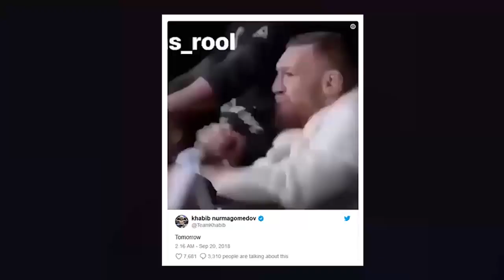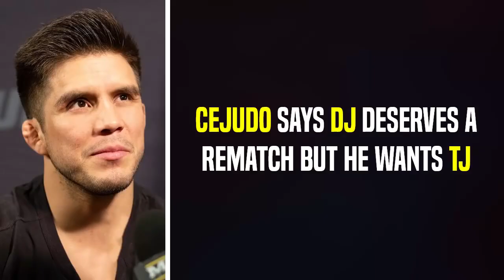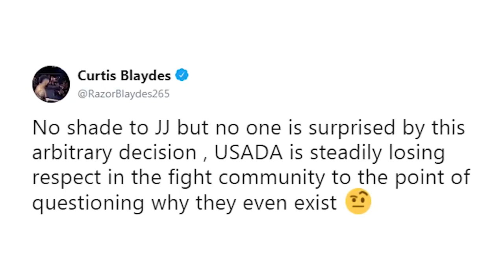Khabib Trolls Conor McGregor with Hilarious Video, Daniel Cormier sends message to USADA, Jon Jones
- UFC 229 Press Conference is in couple hours and Khabib Nurmagomedov trolling Conor McGregor on Social Media.

- Jon Jones is back and he is available for that UFC 230 Card and MMA Community reacts to USADA and Jon Jones situation.

- Daniel Cormier sends message to USADA, he is disapointed by this decision.

- Kenny Florian talking om what's next for Valentina Shevchenko

- Henry Cejudo wants TJ Dillashaw next and after that he wants Demetrious Johnson